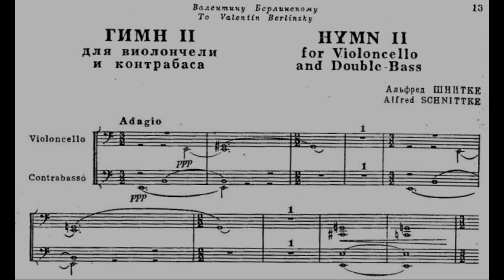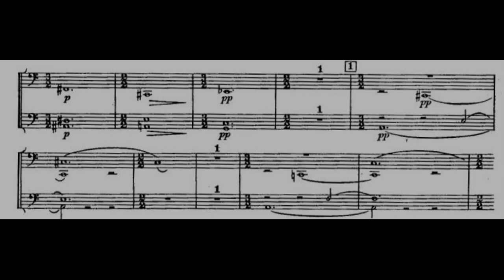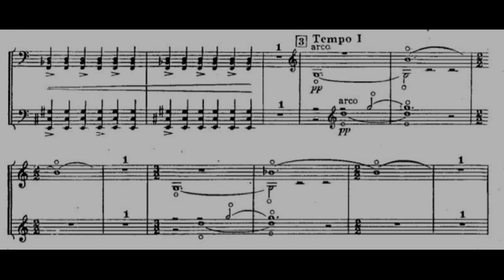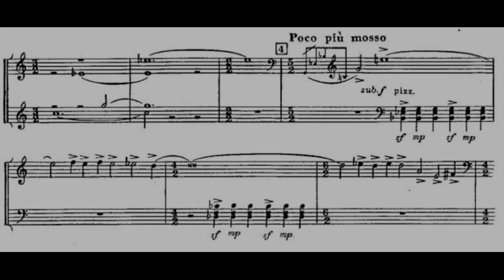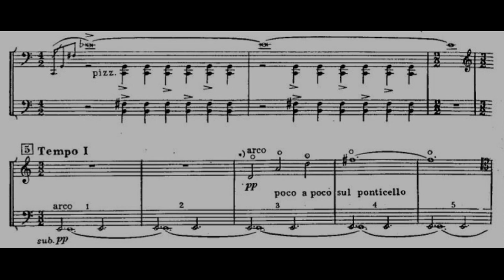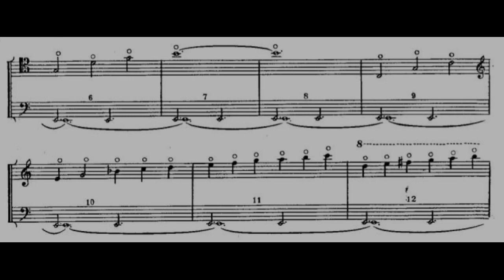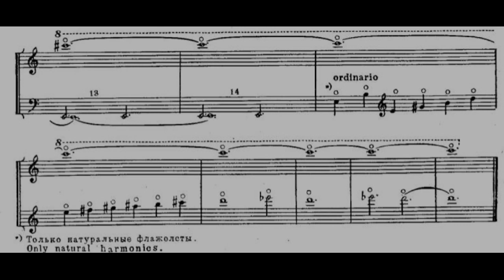Alfred Schnittke - "Hymn II" for Cello and Double Bass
Alfred Garrievich Schnittke (24 November 1934 – 3 August 1998) was a Russian composer of Jewish-German descent. Among the most performed and recorded composers of late 20th-century classical music, he is described by musicologist Ivan Moody as a "composer who was concerned in his music to depict the moral and spiritual struggles of contemporary man in [...] depth and detail."
   Schnittke's early music shows the strong influence of Dmitri Shostakovich. He developed a polystylistic technique in works such as the epic Symphony No. 1 (1969–1972) and his first concerto grosso (1977). In the 1980s, Schnittke's music began to become more widely known abroad with the publication of his second (1980) and third (1983) string quartets and the String Trio (1985); the ballet Peer Gynt (1985–1987); the third (1981), fourth (1984), and fifth (1988) symphonies; and the viola concerto (1985) and first cello concerto (1985–1986). As his health deteriorated, Schnittke's music started to abandon much of the extroversion of his polystylism and retreated into a more withdrawn, bleak style.

Cello: Alexander Ivashkin
Double Bass: Valery Barcalkin